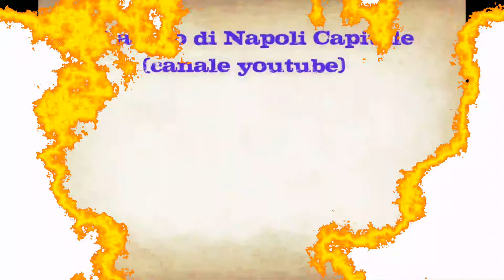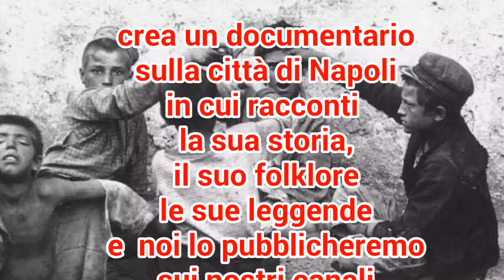Il pittoresco napoletano della Matilde Serao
La Serao ama Napoli ma nei suoi scritti la critica pesantemente. Vorrebbe cambiarla e fa capire però che ogni cosa che riguarda il folklore napoletano e un danno all'immagine della città, come in questo caso: